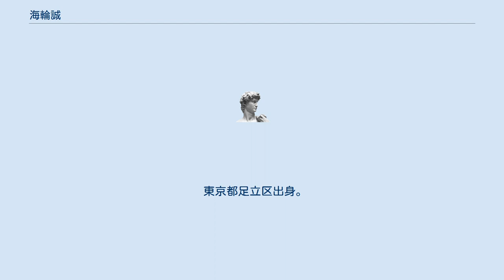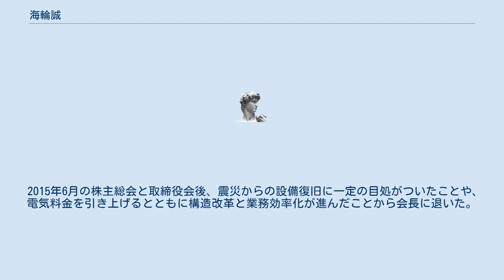海輪誠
海輪 誠（かいわ まこと、1949年（昭和24年）9月25日 - ）は、日本の実業家。
東北電力相談役、元社長、元会長。
東北経済連合会会長。
ゆうちょ銀行社外取締役。
東京都立上野高等学校卒業後、東京大学への進学を目指し浪人生活に入るが、1969年の東大入試は、東大紛争の煽りを受け休止となってしまう。
そこで飛行機に乗らずに帰省できるとの理由から東北大学への入学を決めた。
 学寮生活時代、見初めた女性が秋田出身であったことや、女性の家族から「海輪」姓を継ぐことを懇請されたことなどもあり、東北電力への就職を決め、大学卒業前、その女性と籍を入れた。
 55歳で取締役に抜擢され、社内外の人脈も幅広く、新潟支店長時代には中越沖地震からの復旧に向け奔走。
2010年には、同社社長に就任した。
 東日本大震災当日は、午後から空路で名古屋に滞在中であったが、地震発生を受け予定をキャンセル。
中部国際空港へ舞い戻り、席のやりくりのついた新潟行きのプロペラ機に乗り、18時過ぎ、同社新潟支店に到着。
テレビ会議システムを通じた訓示を行い、23時過ぎチャーターしたタクシーで同支店を出発。
日本海沿岸東北自動車道を北上。
村上を経由し、同社小国サービスセンター、山形支店での督励を経て、地震翌日の午前4時過ぎ本店に帰社。
以後本店6階に設置された非常災害対策本部にて、復旧活動の陣頭指揮を執った。
 2015年6月の株主総会と取締役会後、震災からの設備復旧に一定の目処がついたことや、電気料金を引き上げるとともに構造改革と業務効率化が進んだことから会長に退いた。